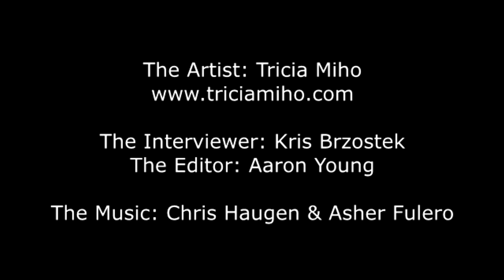An Artist Interview with Tricia Miho - NBAS Photography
Tricia Miho is an Argentinian, self-taught artist who was destined to be an artist from birth. Her family is filled with talented artist and craftsman, and her grandfather was even an esteemed Italian jewelry designer. She received a formal education in music with a Baccalaureate degree along with a Masters in Law and Social Sciences, along with received British Royal Academies awards in painting, watercolor and drawing. Her work was characterized by an inimitable artistic style influenced by the surrealist visions of Giorgio De Chirico, and the detail-rich cityscapes depicted by Pieter Bruegel. Miho currently resides in the United States, is regularly featured in exhibitions, and has been experimenting with photography as a means of manipulating and creating new ideas.

Interviewer: Unknown
Artist: Tricia Miho
Location: Alfa Art Gallery -